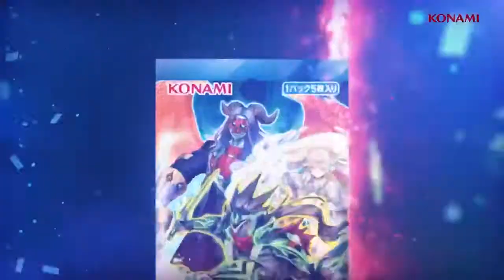YuGiOh! VRAINS Spirit Warriors Booster Pack Commercial hd